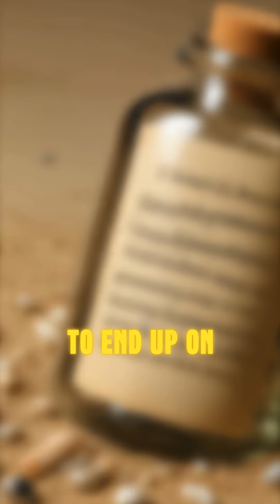The Astounding Journey of the World's Oldest Message in a Bottle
Imagine finding a message in a bottle from over a century ago! In 2018, a couple strolling along a West Australian beach stumbled upon a 132-year-old gin bottle containing a note dated June 12, 1886. The note was part of an experiment by the German Naval Observatory to study ocean currents. The bottle had been thrown overboard from the German ship Paula on its voyage from Cardiff, Wales, to Indonesia. Miraculously, it survived time, waves, and countless storms to end up on that beach. The message, written in German, requested the finder to send details of where and when the bottle was found to the German consulate. Even after over a century, the ink was still legible, sealed perfectly by the bottle. This fascinating discovery gave scientists unique insights into historical oceanographic experiments and how ocean currents have shifted over the years. Who knew a simple gin bottle could hold such a captivating piece of history, connecting the past with the present in such a magical way? Next time you walk on the beach, keep an eye out—who knows what incredible stories might be waiting for you just beneath the sand?